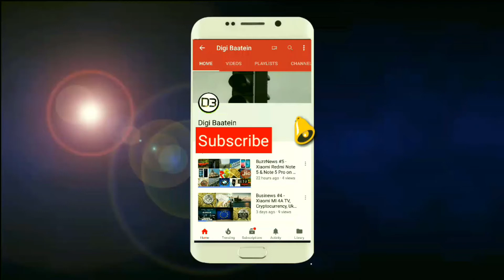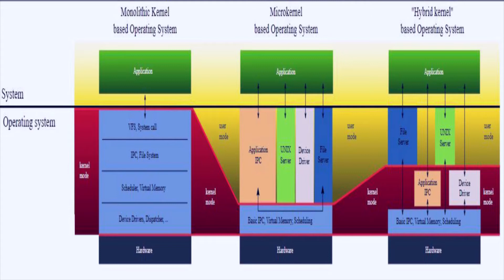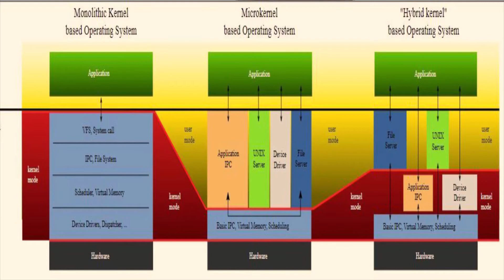What is Kernel? Types of Kernel - Explained in Hindi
Namaskar Dosto. Is video me maine kernel ke baare me vistaar se samjhaya hai aur ye bhi bataya hai ki kernel kitne types ke hota hai. To is video ko last tak dekhte rahiyega.

Umeed karta hu ki ye video aap sab ko pasand aayega

Koi question ya suggestion ho to comment kariyega